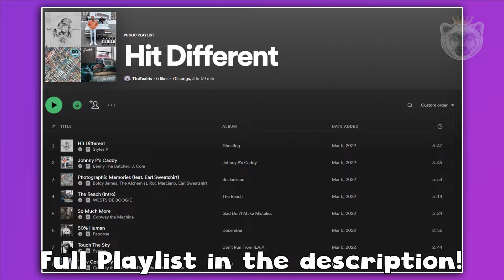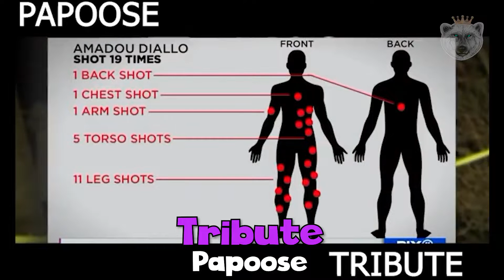Rap Songs That HIT DIFFERENT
Welcome To My Video! Today we got "Rap Songs That HIT DIFFERENT".